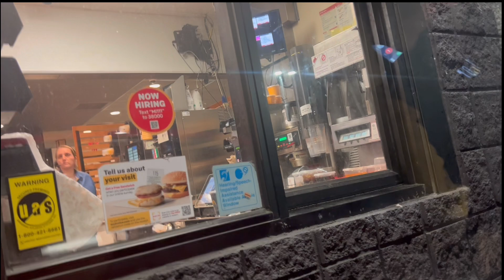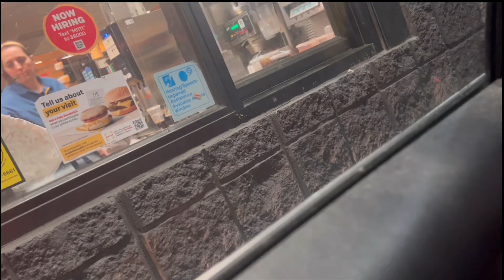I ALMOST GOT ATTACKED BY A DOG!!/FART SPRAY PRANK on worker